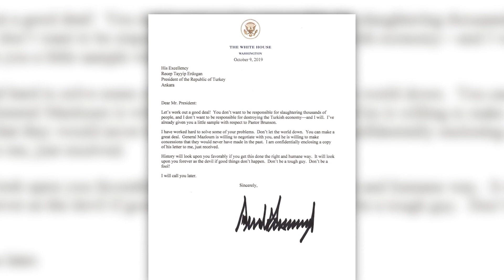President Trump's Letter to Erdogan